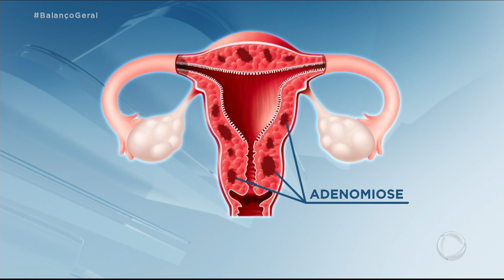Mulher sofre com dores após ter cirurgia desmarcada por conta da pandemia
Antônia, de 41 anos, sofre com fortes dores e iria passar por uma cirurgia em abril para a retirada do útero, mas o procedimento foi cancelado por conta da pandemia de coronavírus e ela não tem previsão de quando vai poder ser operada. Acompanhe na reportagem de Merie Gervário.